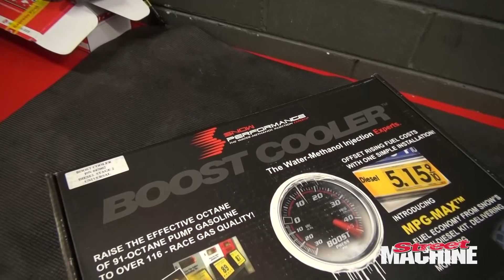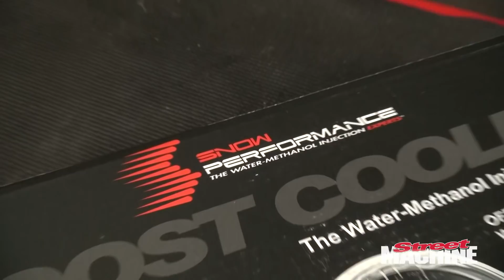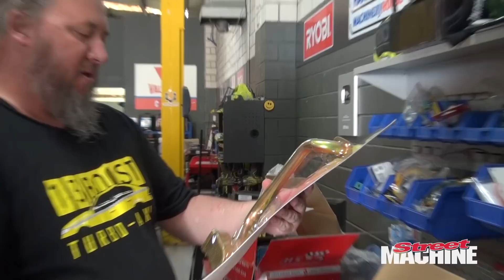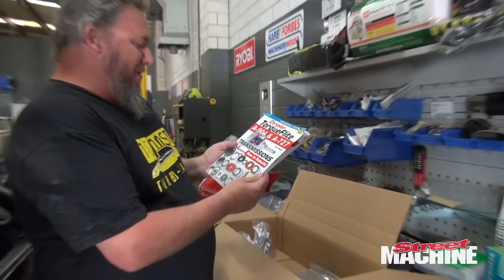Carnage Plus EP89 - Mail Call and Welcome to 2021!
We've had a little bit of a slow start to 2021, but things are about to kick into gear shortly with these new parts.